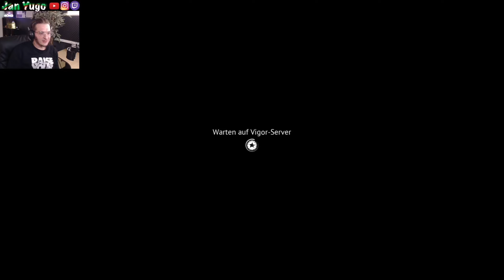KOMPLETT VERPEILT! Vigor (PS4)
Online Multiplayer Gameplay Deutsch
Jan Yugo Lets Plays

🎮 PSN @Letsgoforever

ℹ️Mein Gaming-Setup:
PS4 Pro (Sony PlayStation) Konsole
RAZER Raiju Tournament Controller
Elgato Capture Card 4K60 S+
Elgato Stream Deck Mini
Rode NT USB Mini Mikrofon
Logitech C920 Pro Webcam
beyerdynamic DTX910 Kopfhörer